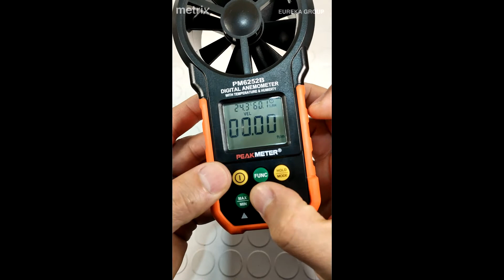Anemometro Digital Higrometro Termometro Peakmeter PM6252B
Prensentación del Anemómetro Termómetro Higrómetro Peakmeter PM6252B.